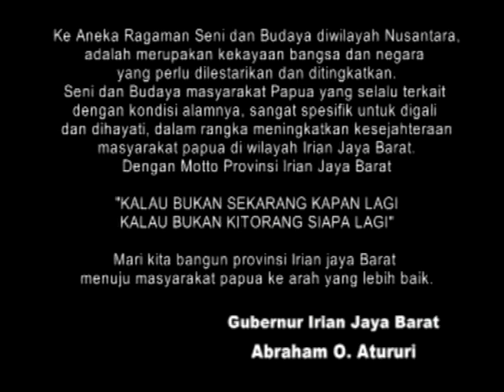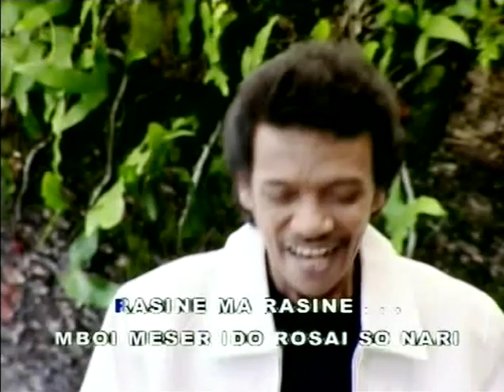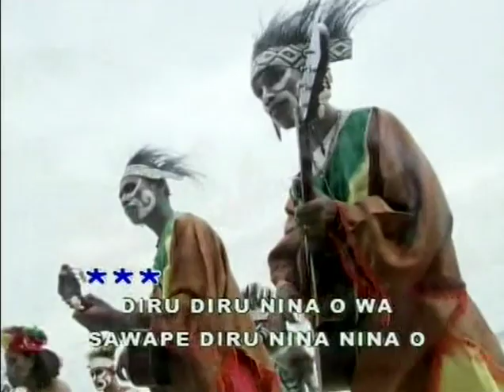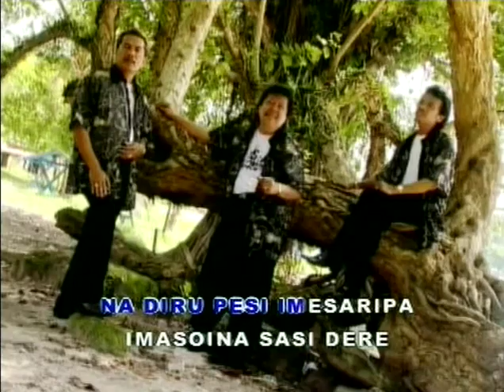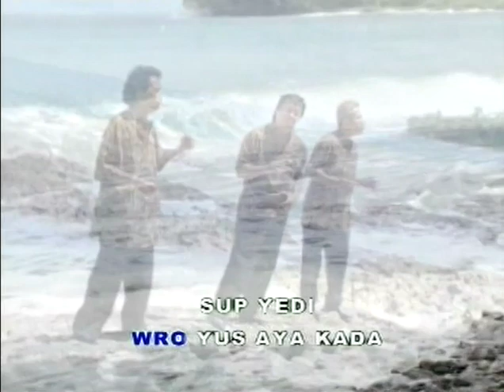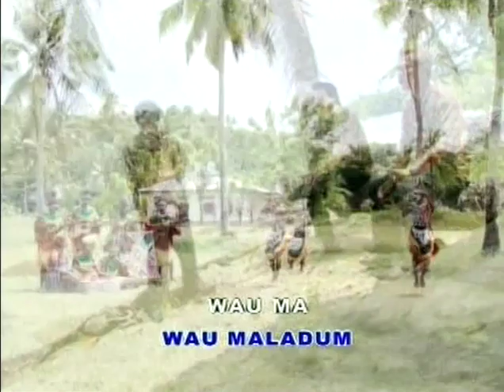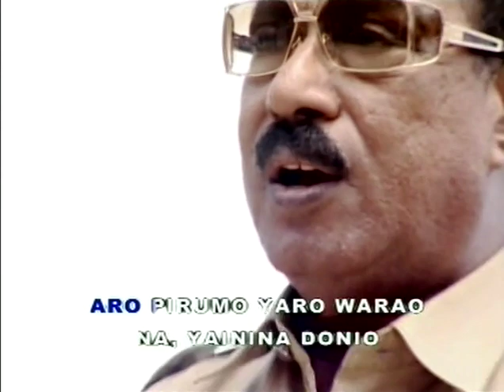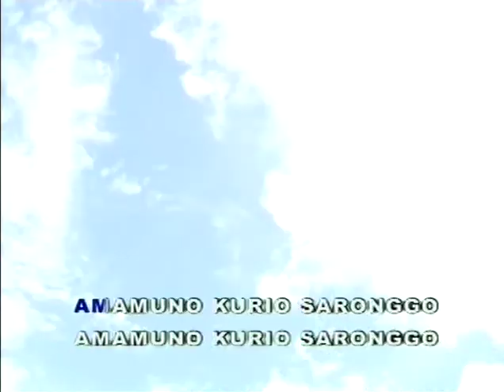Trio Ambisi - Tanah Papua